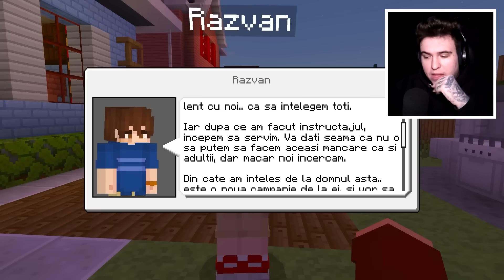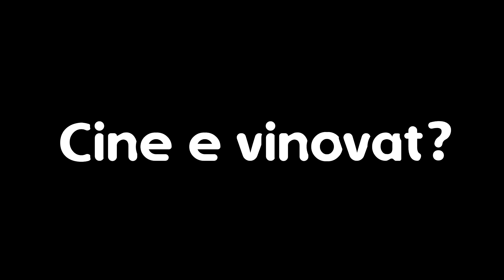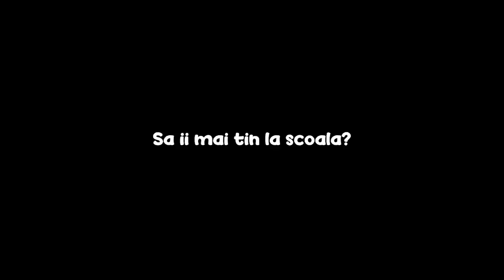8 Secrete Despre *FIUL MEU* !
8 Secrete Despre *FIUL MEU* ! w/ MARIUS IANCU